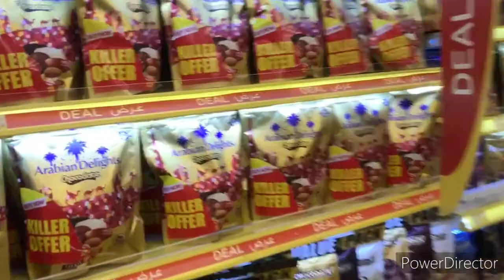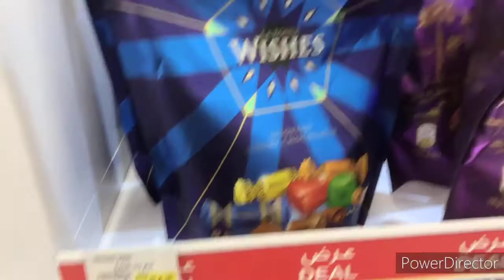Travel from AL-AIN to Abu Dhabi | Roaming Around # Have Fun!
Travel AL-AIN to Abu Dhabi